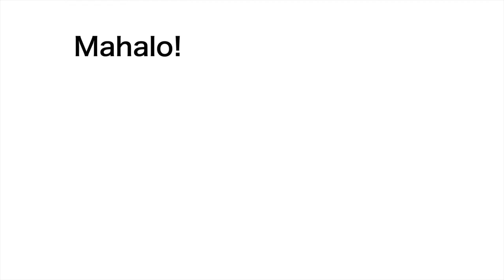♪Ke Aloha（ケ・アロハ）【サクッと解説！ハワイアンソング#21】フラダンサーが知っておくべき10項目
フラダンサーがもっと歌を理解して踊れるように、フラソングを解説する「5分でわかるフラソングのツボ」。
今回は、フラダンサーの定番ラブソング「ケアロハ」を解説。
この歌のハワイ語ボキャブラリーをおさえよう。

もっと詳しく知りたいあなたは【”踊らない”フラ教室】へ

●フラダンサーのための”踊らない”フラ教室